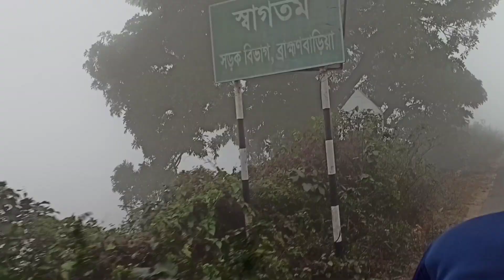কোন এক কুয়াশায় আচ্ছন্ন শীতের সকাল